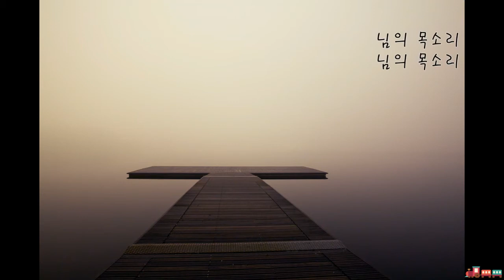영 사운드- 등불